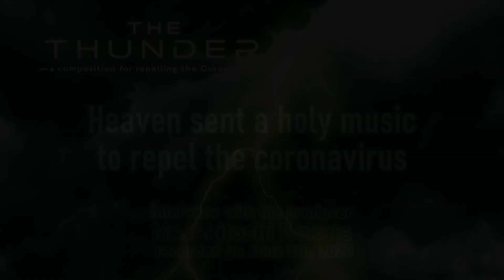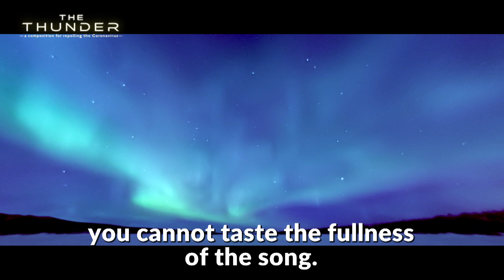[Special Interview]Heaven sent a holy music to repel the coronavirus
Mr. Akitoshi Nakata, producer of THE THUNDER, talks on the secret of this special song written by Master Ryuho Okawa. Recorded on June 6th, 2020, Tokyo.

"THE THUNDER" by Master Ryuho Okawa
HEAVEN'S GIFT FOR ALL HUMANITY.
A "Thunder-Striking Anthem" to Repel the Coronavirus, received directly from Heaven by Master Ryuho Okawa, CEO & Founder of Happy Science Group, and author of of The Laws of the Sun.

Arranged by Yuichi Mizusawa

Another Powerful Tune Written by Master Okawa
The Real Exorcist